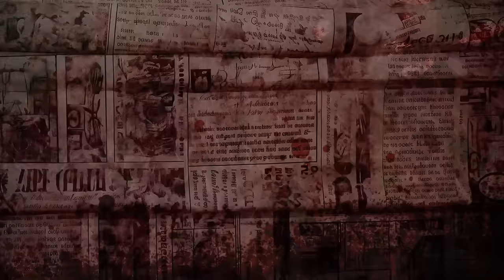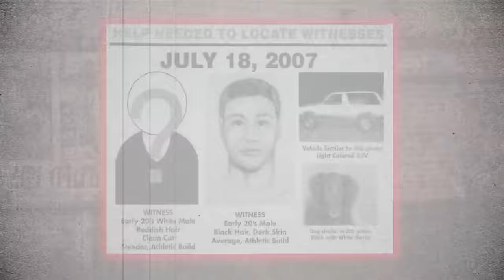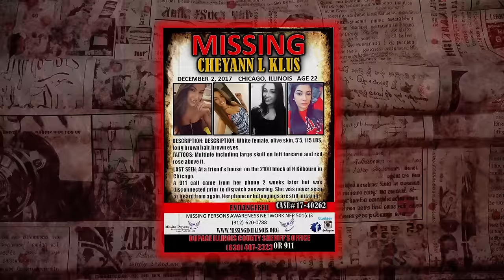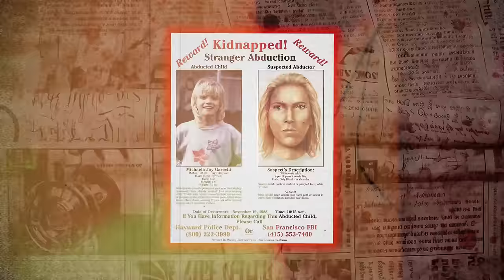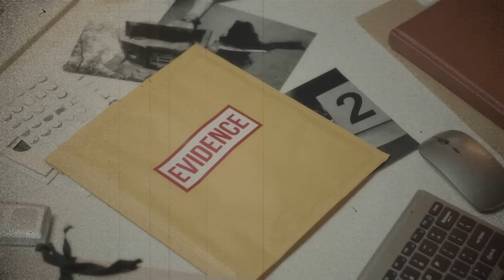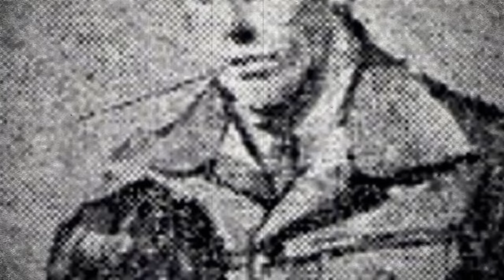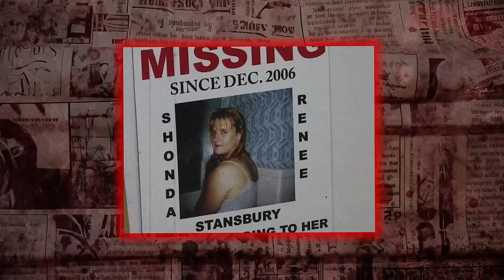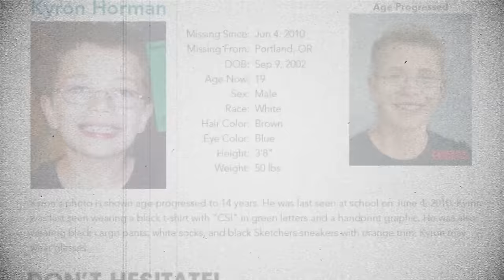10 Casos Sin Resolver Que NO Tienen SENTIDO | Documental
10 Casos Sin Resolver POR FIN Resueltos | Documental

Gracias.